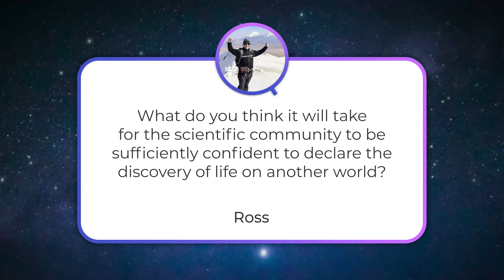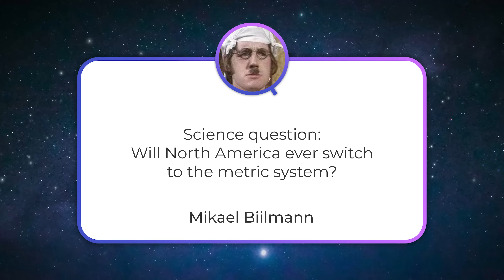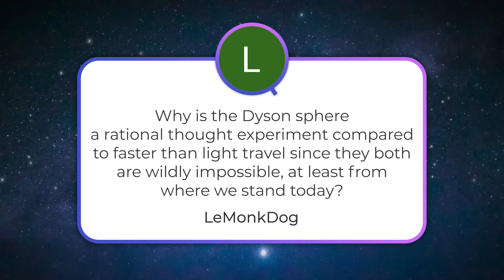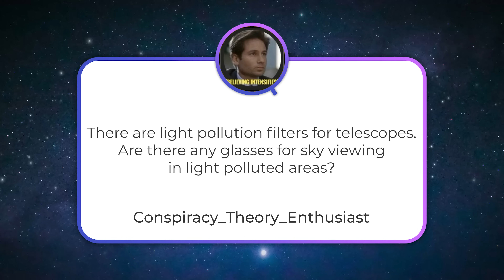Smoking Gun Biosignatures, Dyson Spheres vs Warp Drives, Adopting the Metric System | Q&A 319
Which evidence will be a definite smoking gun when it comes to finding extraterrestrial life? Why is a Dyson sphere more realistic than warp drives? Will America ever adopt the metric system? And in our Q&A+ version, will China be collaborating with other nations in space? Answering all these questions and more in this Q&A show.

00:00 Start
00:32 [Ross] What will be a sufficient enough evidence of life on another world?
06:07 [Mikael Biilmann] Will North America ever switch to the metric system?
08:11 [LeMonkDog] Why is a Dyson sphere considered more rational than FTL travel?
12:34 [Conspiracy_Theory_Enthusiast] Are there any filters that help cope with light pollution?